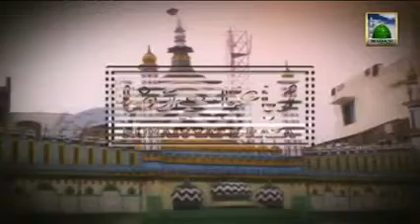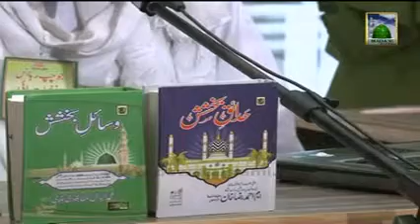Rubbaiyyat e Raza Ep#18. Haji Muhammad Shahid Attari (05.01.2013)